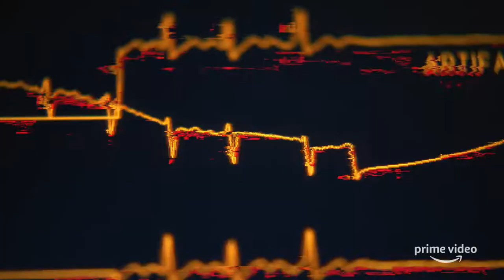Hanna Teaser - Baby Heist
A young woman is trained to become the perfect assassin by her father, ex-CIA operative. A TV version of the 2011 film.

Creator: David Farr
Stars: Esme Creed-Miles, Mireille Enos, Joel Kinnaman